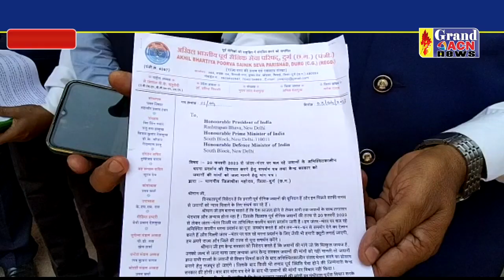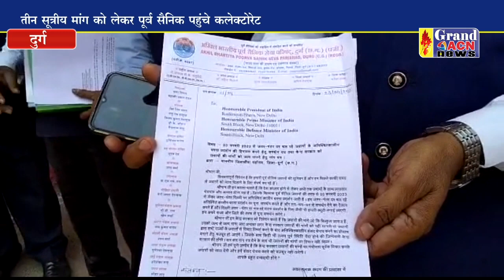केन्द्र सरकार को जवानों की मांगों को जल्द पूरा करने सोपा ज्ञापन